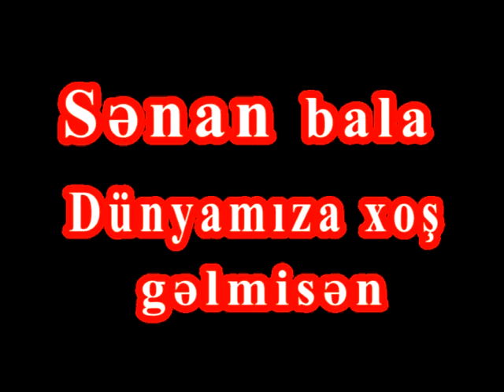Senan bala 14 02 20017 +